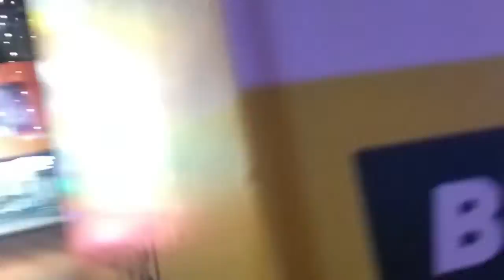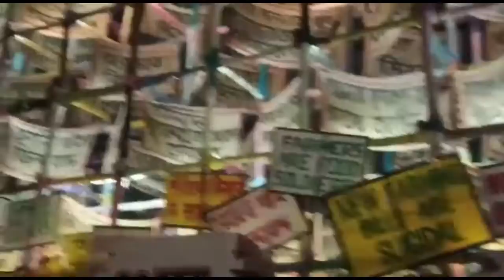Top 5 I Durga Puja In Kolkata I Amazing Burj khalifa View In Kolkata | Vlog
Hi Friends Welcome To Anu Ke Recieps Aaj ham Kolkata mein hai aur West Bengal ki Sabse bari festival Durga Puja Jo Kolkata mein Sabse bari hoti hai aaj ham aapko top 5 pandal dikhayenge Agar video acha laga to jaroor like aur share karein apne friends aur family ke saath mere channel ko subscribe nahin kiya to subscribe Anu Ke Recipes.